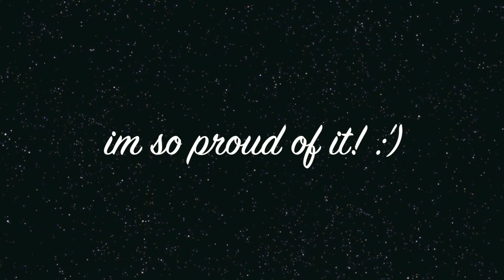*SPOILERS* Hollyleaf: Mini Monster AMV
GOD this took the whole day! :) im really proud of it. the run cycle is my best run cycle i have ever made!! and i know she didn't acually die ok?